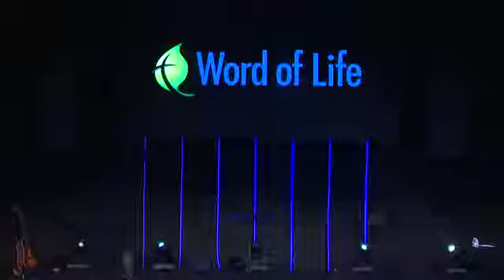Show Me Your Glory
Chaplain Ross Wood 1/29/18